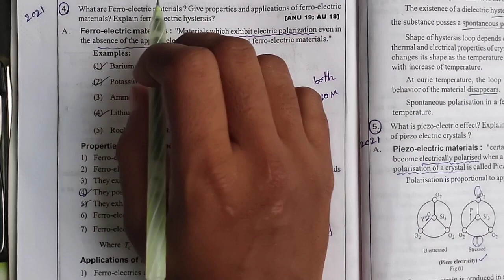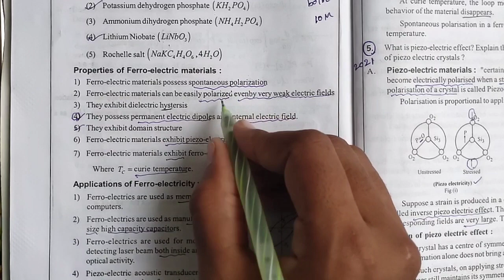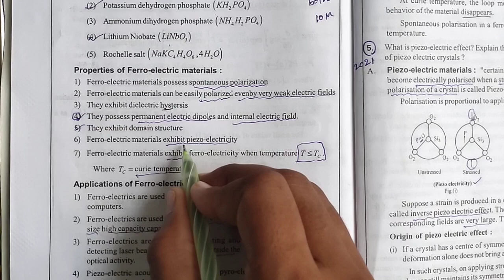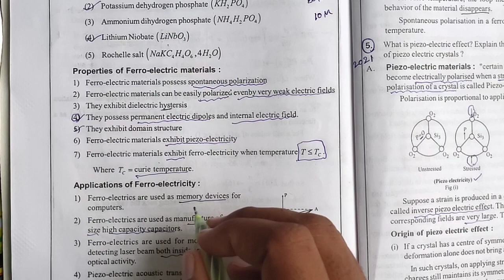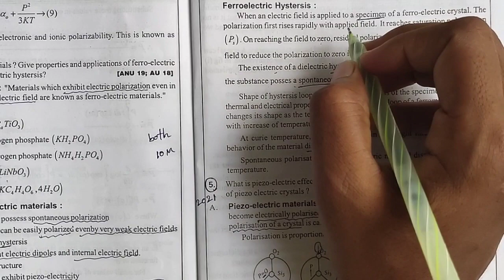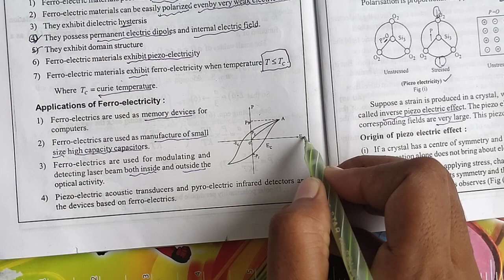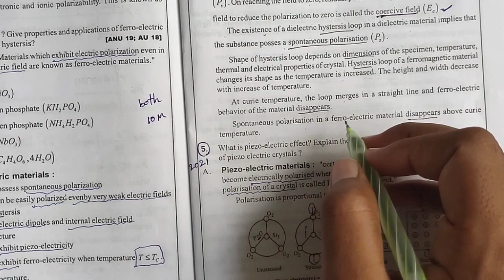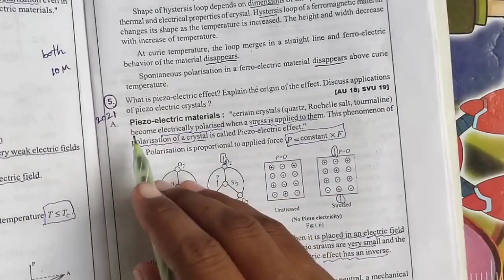Degree 3rd year 6th sem Material Science Unit 5 Ferro-electric materials applications &properties